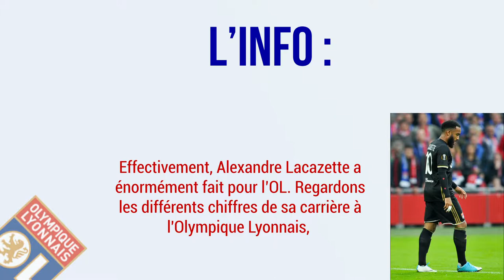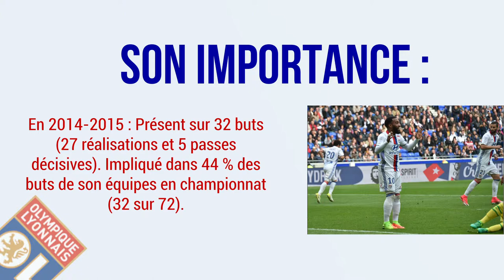OL : Les statistiques de Lacazette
Toutes les statistiques d'Alexandre Lacazette